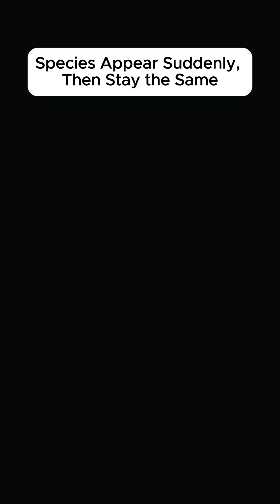Species Appear Suddenly. Casey Luskin, The God Project explores why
Species Appear Suddenly, Then Stay the Same. Casey Luskin, The God Project explores why evolution needs more time than it has.